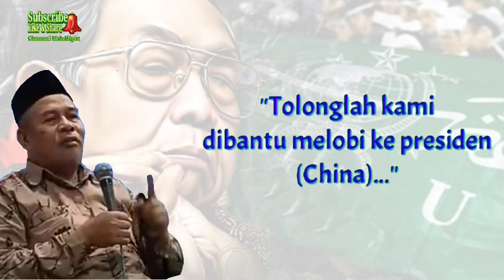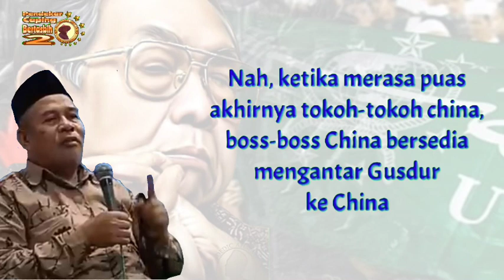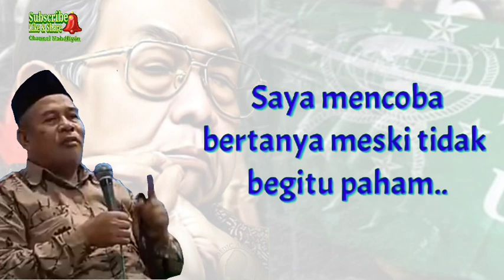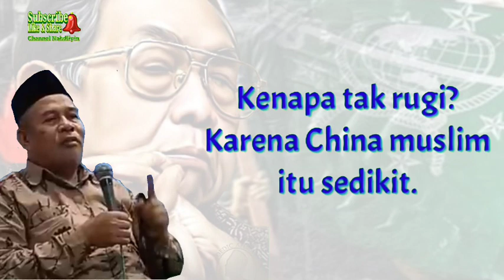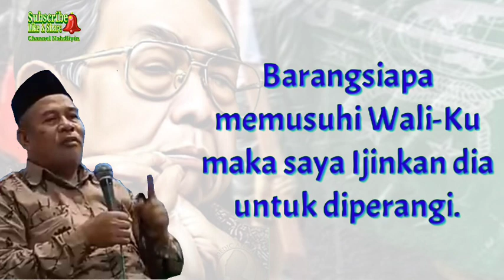Mengintip Kecerdasan Gusdur (KH. Marzuki Mustamar)